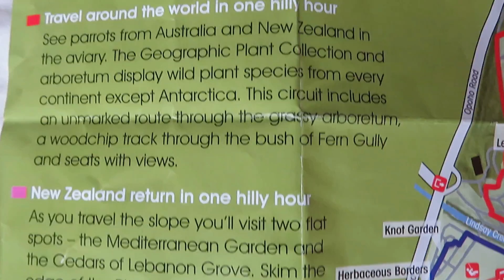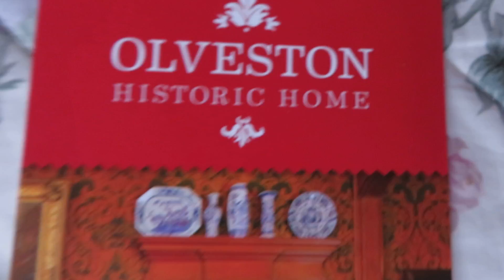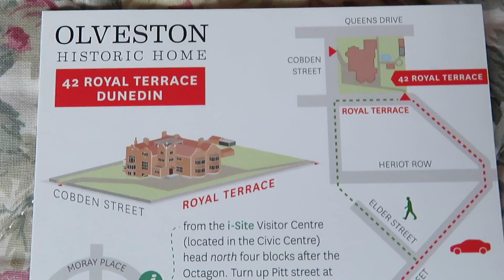Olveston 邸宅 植物園パンフ NZ24日間